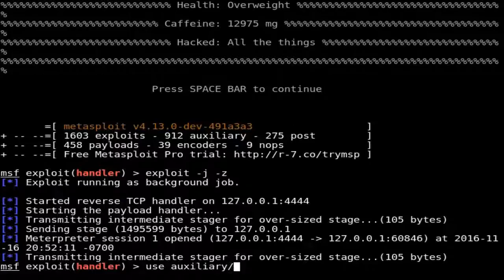bois wanna play